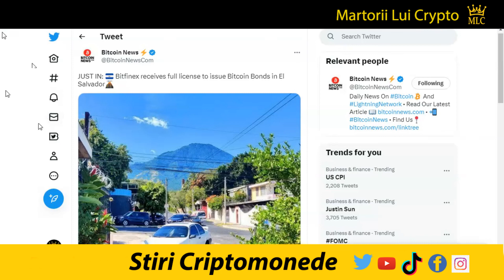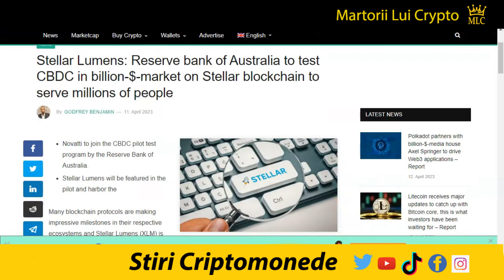Stiri Crypto: Twitter X App, Stellar CBDC, Cryptogpt, Litecoin, Bitcoin, Iota Shimmer, TRX, Flare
Editia de azi a stirilor pe scurt din lumea criptomonedelor:
Bitfinex primește licență completă pentru a emite obligațiuni Bitcoin în El Salvador.
Cleanspark achiziționează 45.000 de dispozitive de exploatare Bitcoin, adăugând 6,3 Exa Hash pe secunda.
Protocolul Nostr permite utilizatorilor să câștige Bitcoin pentru conținut.
Litecoin primește actualizări majore pentru a ajunge din urmă nucleul Bitcoin.
Moneda TRX scade cu 13% după ce Binance US spune că va elimina moneda de pe listă.
Cryptogpt axat pe inteligența artificială strânge 10 milioane de dolari în finanțare.
Coinbase listează în sfârșit Flare.
Cea mai mare bancă virtuală din Hong Kong va acționa ca o „bancă de decontare” pentru schimburile de criptomonede.
Motivul pentru care distribuția de token-uri de la Shimmer este superioară.
Banca de rezervă a Australiei va testa CBDC pe blockchainul Stellar.
Twitter fuzionează cu X Corp pentru a crea aplicația Everything iar DOGE posibil va fi moneda nativă.
Au aparut Zvonuri că Twitter plănuiește să ofere cumpărarea și vânzarea de Bitcoin, Ethereum și alte criptomonede.

1. Nu sunt consilier financiar, nu am nici un studiu in finante, investitii, banci sau mai stiu eu ce cuvinte din astea fensi dar sunt mandru sa te anunt ca am doua clase ca trenu plus ceva experienta de pascut vaca pe izlaz. Mai mult de atat, informatiile "financiare" din acest video de amuzament au fost primite la bautura de la o herghelie de caii verzi ce pasc fericiti pe peretele meu din sufragerie.

2. In acest video promovez diferite oferte sau produse prin link-uri de afiliat iar daca folosesti unul din link-urile din descriere este posibil ca atat eu dar si tu in unele cazuri sa primim diferite bonusuri platite in criptomonede.

3. Ma absolv de orice vina si esti direct raspunzator de deciziile pe care le iei daca informatiile din acest video te-au influentat in vreun fel.